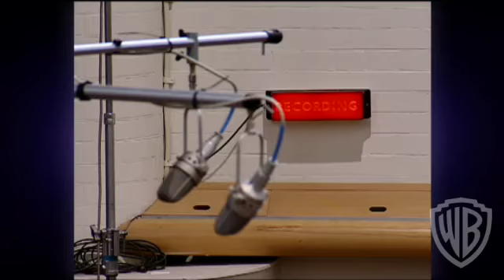HP & the Goblet of Fire 'Ultimate Edition' - Preview: Estudios de Grabación - Subtitulado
Adelanto del documental "Creando el Mundo de Harry Potter - Parte 4: Música y Sonido" contenido en la 'Ultimate Edition' de "Harry Potter y el Cáliz de Fuego". El video habla de los distintos estudios de grabación utilizados para las bandas sonoras de las películas.

Video con SUBTíTULOS EN ESPAÑOL y en buena calidad (HQ).